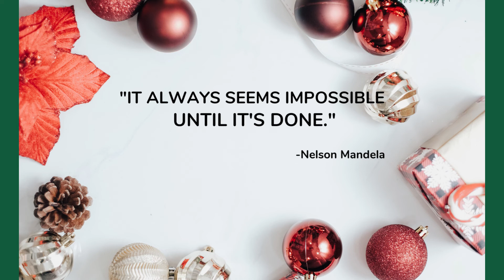HOUSE FOR RENT | DUAMGEUETE CITY - VALENCIA | NEGROS ORIENTAL | PHILIPPINES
25K / month
2 bedrooms
 1 toilet
1 shower
With terrace
With roof deck
Semi- Furnished
Location Valencia
One month advance
2months deposit
1 year contract